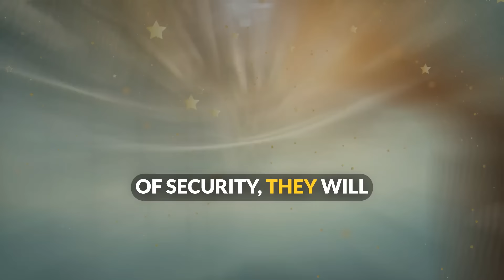🌕 4 Zodiac Signs To Receive $10 Million On November 1, 2024! New Super Moon! 🎰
In this exciting video, we explore the incredible financial opportunities awaiting four lucky zodiac signs during the new super moon on November 1, 2024! 🌟

As the universe aligns, certain signs in the zodiac will experience a powerful influx of energy, opening the door to unexpected wealth and abundance. Join us as we delve into the astrological predictions and unveil which signs are poised to receive an astonishing $10 million during this celestial event!

✨ What You’ll Learn in This Video:

Astrological Insights: Discover how the new super moon will impact specific zodiac signs and create unique opportunities for financial growth.
Lucky Signs Revealed: We’ll reveal which four zodiac signs are set to experience a windfall and how you can prepare to harness this cosmic energy.
Manifestation Techniques: Learn practical tips and rituals to maximize your chances of attracting wealth during this powerful lunar phase.
Financial Forecasts: Gain insights into the financial landscape for each of these zodiac signs, including potential investment opportunities and career advancements.
💰 Why November 1, 2024, is Special: The new super moon will act as a potent catalyst for change, making it the perfect time for manifestation. We’ll discuss the significance of lunar phases in astrology and how they influence our lives and fortunes.